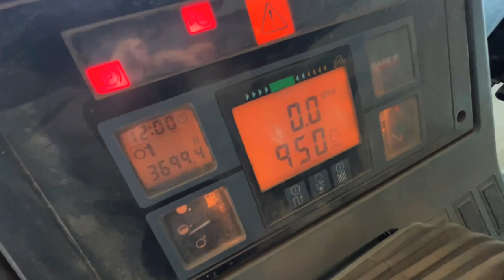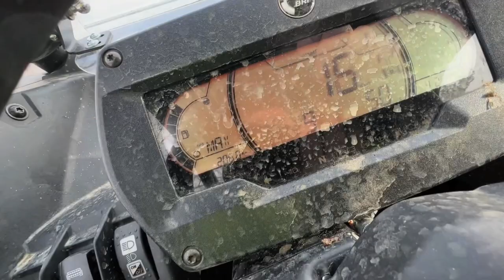Diesel -15 COLD START Ford Snow Storm!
Diesel -15 COLD START Ford Snow Storm! The Snow has been coming down! Headed out to the farm to clear some snow, ice bath in the river and shred some cyclone donuts with my Ford F150 truck!